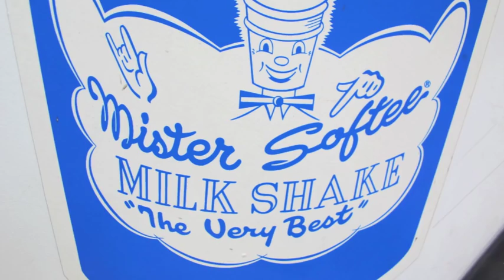Vintage 1960 Boyertown/Ford Mister Softee Ice Cream truck & jingle, Buffalo, New York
In 2012, only two 1960 vintage Mister Softee trucks remained in the Buffalo, New York fleet. The body of the truck was constructed by Boyertown Auto Works in Boyertown, PA utilizing a Ford Motor Company frame and engine. The truck was spotted in action on South Park Avenue in Buffalo on June 15, 2012. These iconic vehicles are an important part of childhood to many Americans. Historic & Hip... Forgotten Buffalo.